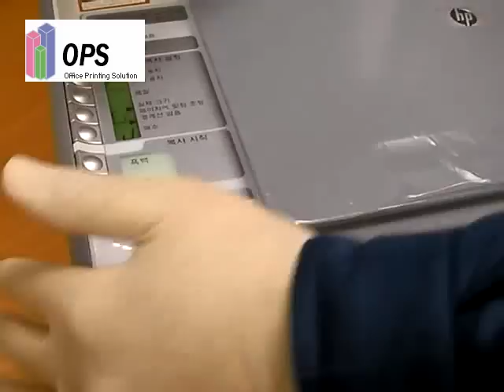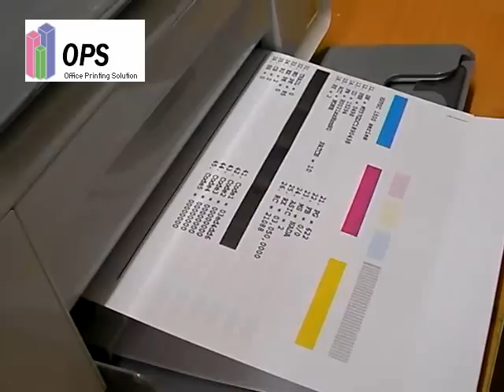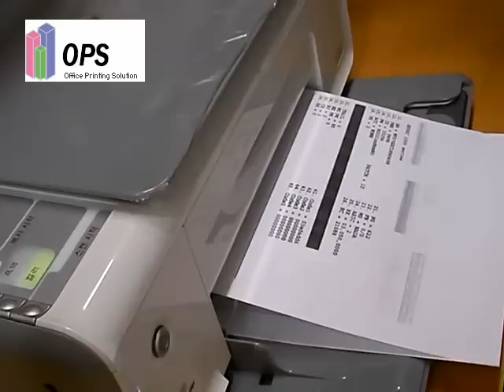officejet and photo smart replacement clutch gear [inkdanawa.com]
DeskJet F4210 All-in-One Printer
DeskJet F4235 All-in-One Printer
DeskJet F4240 All-in-One Printer
DeskJet F4280 All-in-One Printer
Deskjet D4145 Printer
Deskjet D4155 Printer
Deskjet D4160 Printer
Deskjet D4260 Printer
OFFICEJET 4500 AIO PRINTER G510N
OFFICEJET 4500 G510G
OFFICEJET 6210 ALL-IN-ONE REFURB
OFFICEJET J5740 ALL-IN-ONE
OFFICEJET J5750 ALL-IN-ONE
OFFICEJET J5780 ALL-IN-ONE
OFFICEJET PRO 4500 AIO G510A
OJ 4500 REFURB UPGRADE
OJ 5780 PRINTER CANADA REFURBL
OJ 5780 REFURBED UPGRADE
OJ 6310 AIO CANADA REFURB
OJ5610 REFURB UPGRADE UNIT
Officejet J3640 All-in-One printer series
Officejet J3680 All-in-One printer series
PHOTOSMART AIO PRINTER D110A
PHOTOSMART C4180 ALL-IN-ONE
PHOTOSMART D5065 PRINTER
Photosmart 8049 Printer
Photosmart C3140 All-in-One
Photosmart C3150 All-in-One
Photosmart C3180 All-in-One
Photosmart C4140 All-in-One
Photosmart C4150 All-in-One
Photosmart C4168 All-in-One
Photosmart C4280 All-in-One
Photosmart D5060 printer
Photosmart D5065 printer
Photosmart D5069 printer
OJ J3680 UPGRADE REFURB
OJ 6310 REFURB UPGRADE UNIT
OJ L7680 REFURB UPGRADE
Officejet J4540 All-in-One Printer
Officejet J4550 All-in-One Printer
Officejet J4580 All-in-One Printer
Officejet J4680 All-in-One Printer
Photosmart C4680 All-in-One printer
REFURB PSC 2355 ALL-IN-ONE PRINTER
K109
K209

Same use spare parts